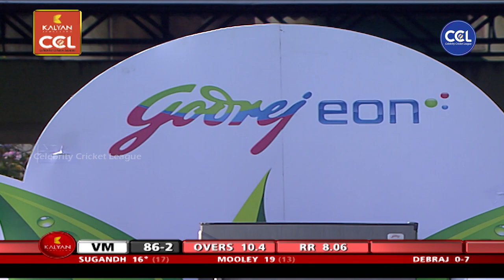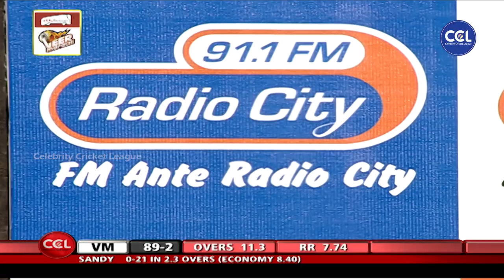Bengali Beauty Sayantika Banerjee Revealing How She Became Lucky Charm To Bengal tigers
Bengali Actress Sayantika Banerjee Revealing The Orders And Commands She Received From Bengal Tigers Team After Considering Her As A Lucky Mascot To The Team.